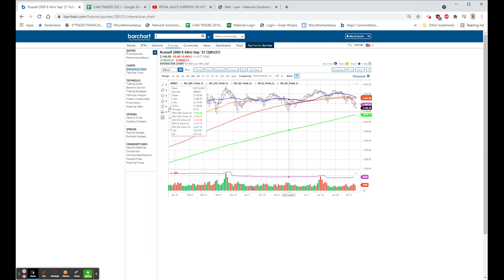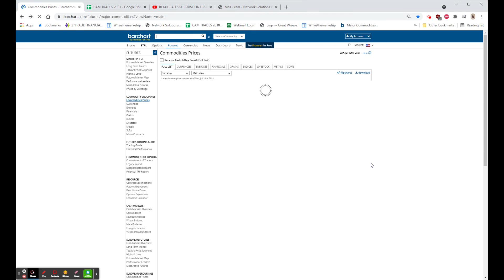SUNDAY NIGHT GOLD AND FUTURES UPDATE: Jul 18, 2021 6:27 PM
GOLD, SILVER, BONDS, OIL, NAT GAS, US DOLLAR, BITCOIN, ETHEREUM, $GLD, $SLV, $TBT, $TLT,
$UNG, $DXY, $GBTC, $ETHE